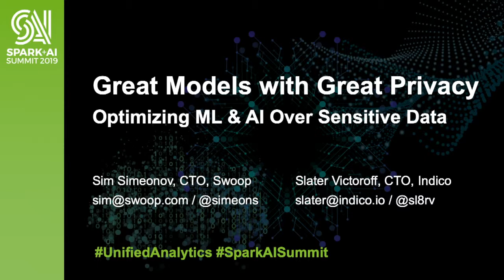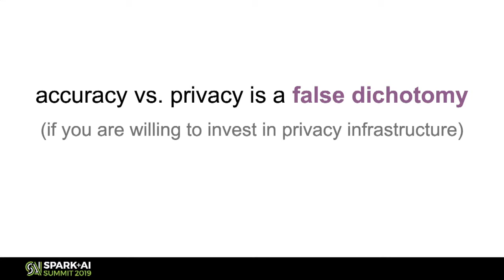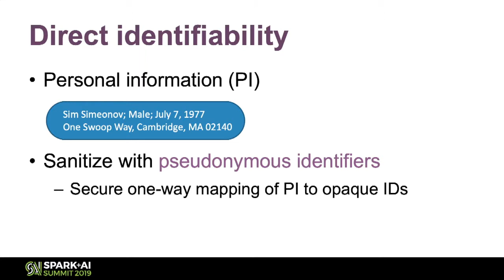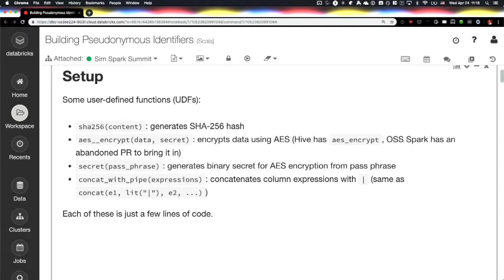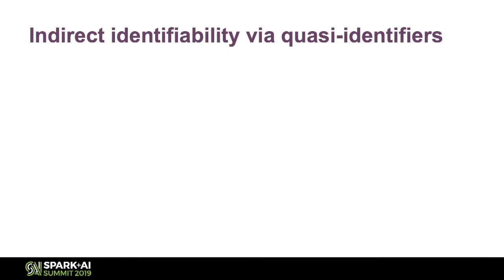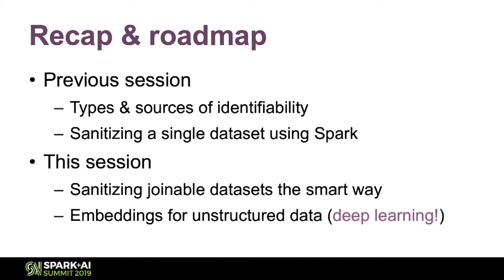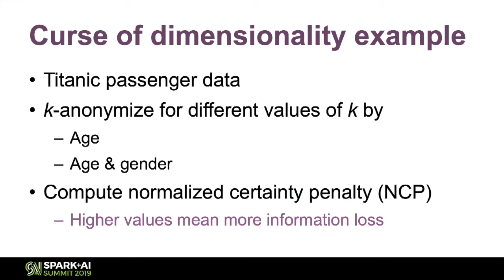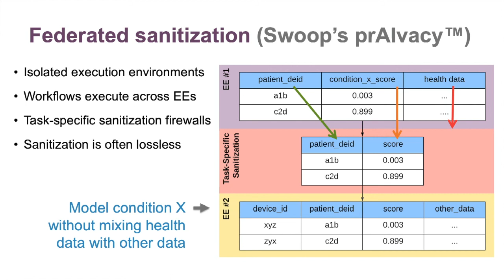Great Models with Great Privacy: Optimizing ML and AI Over Sensitive DataSim Simeonov Swoop,Slater V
In today's digital age of data exploration, Apache Spark has become the de facto platform of choice for processing large volume of data from variety of sources in diverse formats, serving equally disparate destinations for Business Intelligence and Advanced Analytics. Centers for Medicare and Medicaid Services (CMS) is a federal health agency under Health and Human Services (HHS). It is the single largest payer for health care in the United States, serving nearly 90 million Americans who rely on health care benefits through Medicare, Medicaid, and the State Children's Health Insurance Program (CHIPS). CMS recently adopted Apache Spark as its big data processing platform to ingest and analyze clinical and claims data from various data sources to produce healthcare models designed to improve patient's health and reduce costs at the same time. The data come from multiple sources and contain Personally Identifiable Information (PII) and Protected Health Information (PHI). Thus a data governance that includes robust security controls is a must. At the same time, it must be able to serve multiple business units with several roles within each of those units requiring different levels of access to the data. This presentation will cover best data governance practices including data security, data stewardship and data quality management using both open source and commercial tools based on lessons learned from the Apache Spark implementation at CMS.